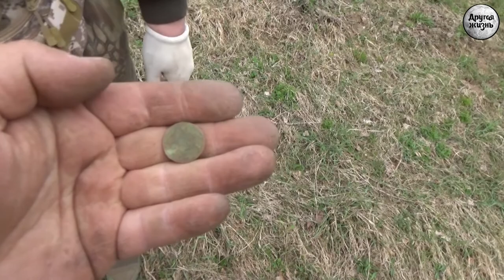Покатушки по деревушкам!